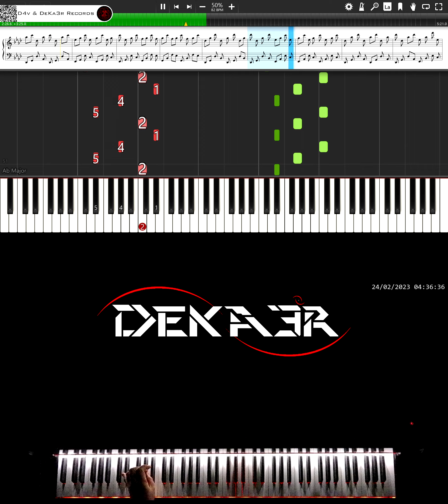🔴 IRL 🎹 RUNNER • CREACIÓN DE SU DIGITACIÓN, MNEMOTECNIA Y ESTUDIO PARA PIANO